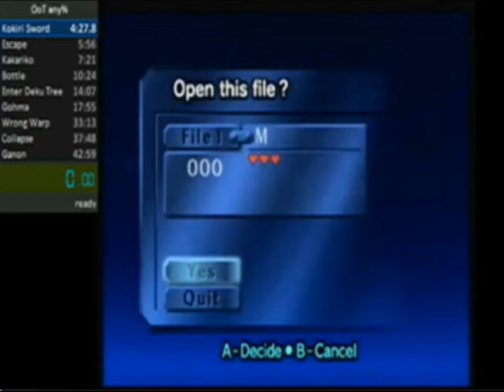Proof that I subbed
I thought it was necessary